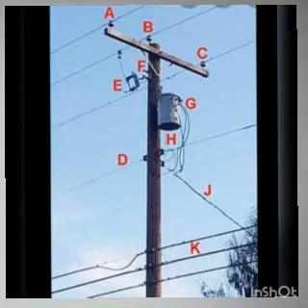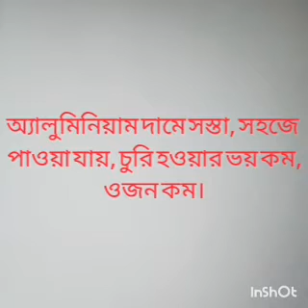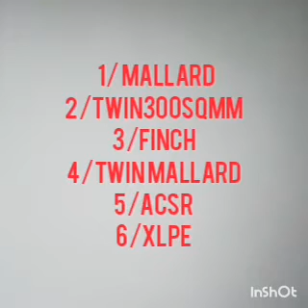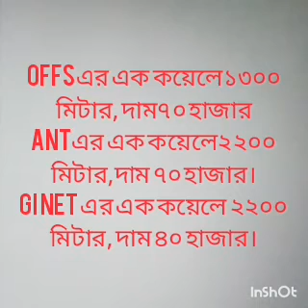ওভার হেড লাইনের ক্যাবলের নাম।overhead line uses cable name.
বাংলাদেশের ওভার হেড লাইনে যেসকল ক্যাবল ব্যাবহার হয় তার সব গুলোর নাম ভিডিওটিতে পাবেন,৪০০kv থেকে ৪৪০v পর্যন্ত।

আমার চ্যানেলে অনেকগুলো ভিডিও আপলোড করা হয়েছে,আমি লিংক দিয়ে দিচ্ছে।

ধন্যবাদ, আসসালামু আলাইকুম